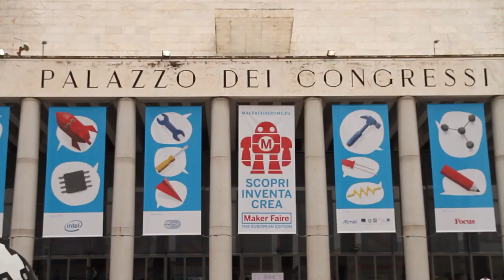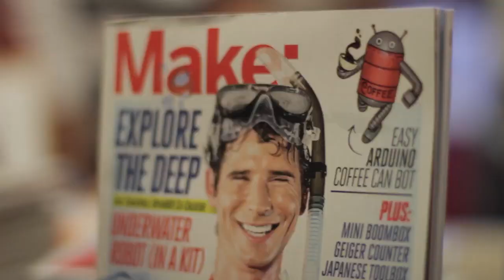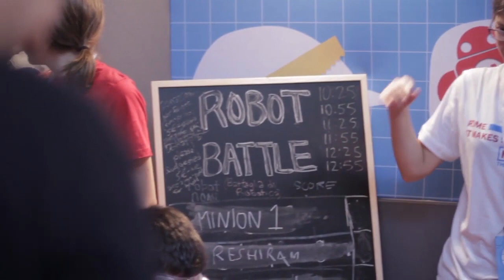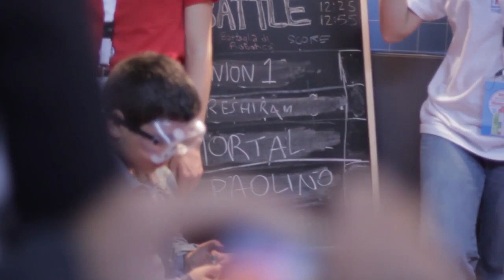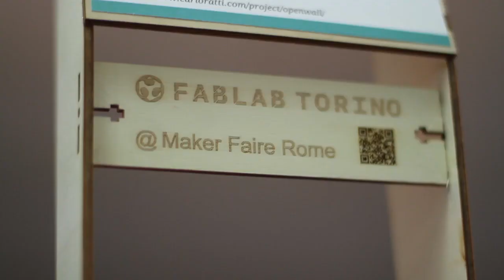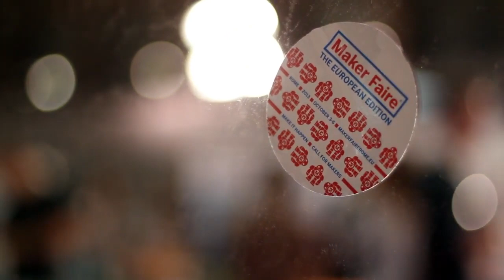Arduino was exhibited at Maker Faire Rome in October 2013.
Come see the wonders of Arduino at Maker Faire Rome! October 2013 was an unforgettable experience with amazing projects, inspiring demonstrations, and endless possibilities. From smart robotic arm kits to 3D-printed drones, watch as creative minds invent the future with Arduino. Join us on a journey through this exciting event and explore all that it had to offer. Witness firsthand how Arduino has revolutionized the maker community and jumpstart your own innovative ideas.

Be inspired and amazed by the innovative applications of Arduino showcased at Maker Faire Rome 2013! In this video, you'll get to experience a front-row view of some of the most creative projects that featured Arduino during the event. From 3D printing, interactive art installations, robots, and more discover how makers and inventors are bringing their ideas to life with Arduino.

For Help with any embedded system or engineering-related task